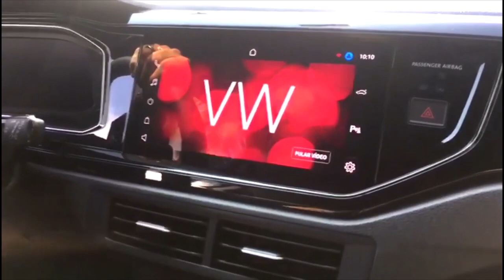Volkswagen Nivus - Painel, Multimídia e Volante Revelados - Confira! - Power Car